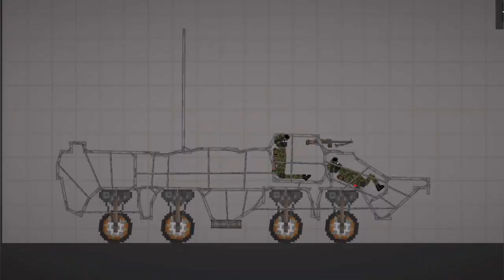BTR in melon playground